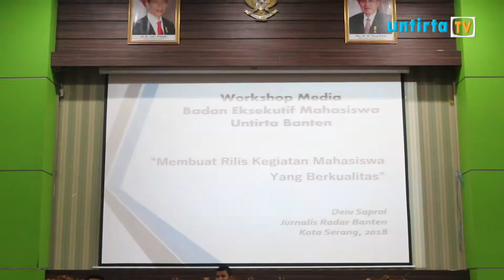Workshop Media BEM KBM Untirta